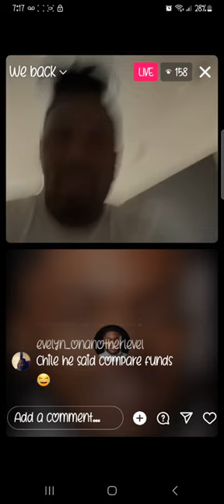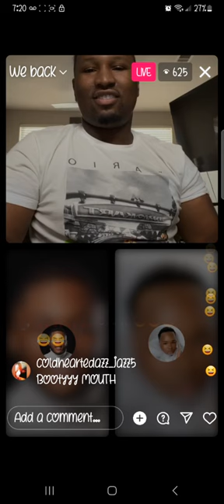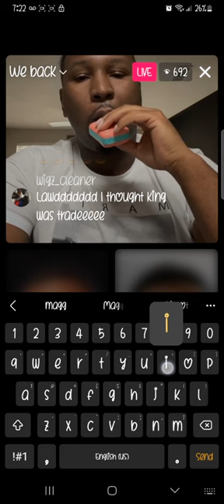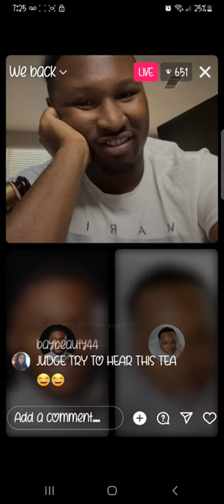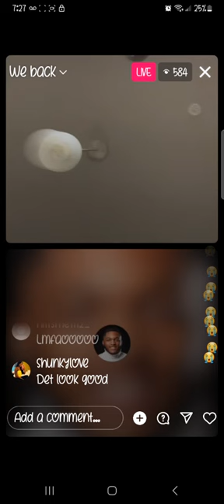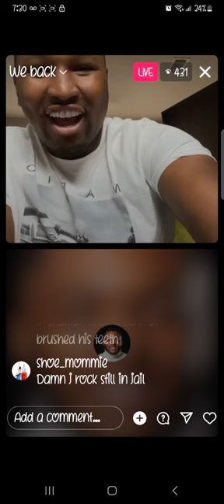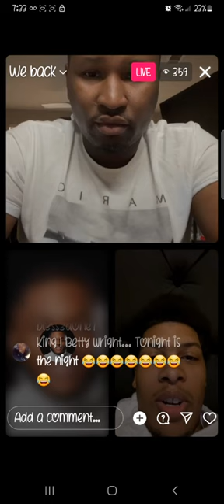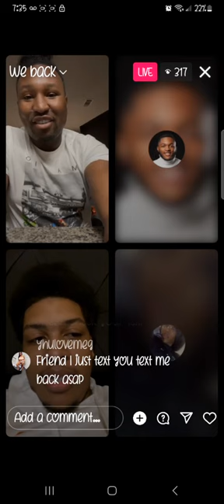CHILE, JUDGE WAS GIVING JROC MONEY KNOWING HE WAS GIVING IT TO ACE🙄